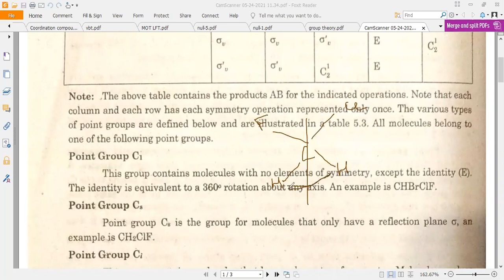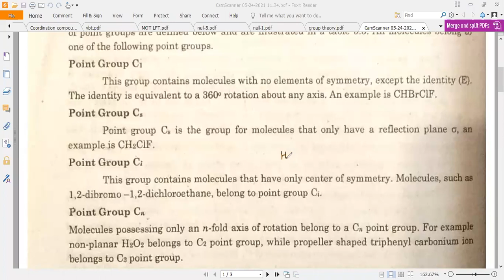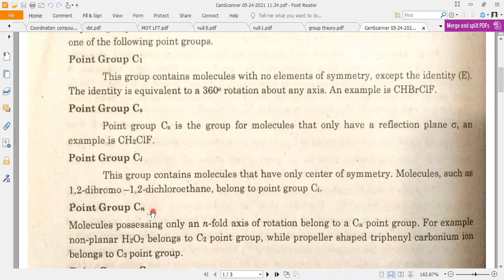group theory ---lecture 4 (point groups Ci, Cs, Cn, C1)